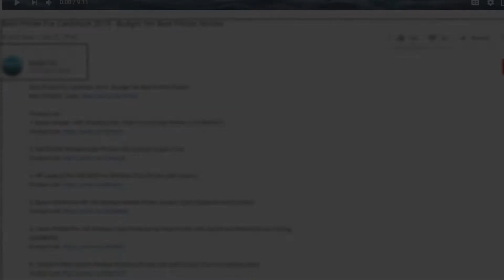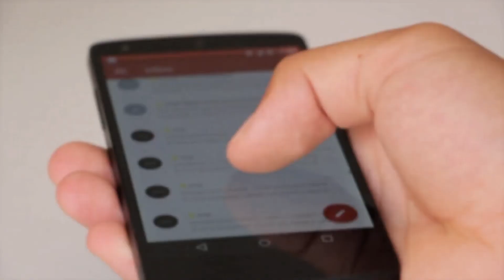Best Soundbar 2021 - Dolby Atmos With Wireless Subwoofer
***Polk Audio Signa S2 Ultra-Slim TV Sound Bar | Works with 4K & HD TVs | Wireless Subwoofer | Includes HDMI & Optical Cables | Bluetooth Enabled, Black

***Yamaha YAS-108 Sound Bar with Built-in Subwoofers & Bluetooth

***JBL Bar 5.1 - Channel 4K Ultra HD Soundbar with True Wireless Surround Speakers

***VIZIO 2.1 Sound Bar SB3821-C6 with Wireless Subwoofer Bluetooth 100dB SPL,Black, 38"
***Sonos Beam - Smart TV Sound Bar with Amazon Alexa Built-in - Black
***Yamaha Audio YAS-209BL Sound Bar with Wireless Subwoofer, Bluetooth, and Alexa Voice Control Built-In
***ZVOX AccuVoice AV200 Sound Bar TV Speaker with Hearing Aid Technology - 30-Day Home Trial
***Polk Audio MagniFi Mini Home Theater Surround Sound Bar | Works with 4K and HD TVs | Compact System with Big Sound | Wireless Subwoofer Included
***Bose Soundbar 700 with Alexa voice control built-in, Black
***Bose Solo 5 TV Soundbar Sound System with Universal Remote Control, Black